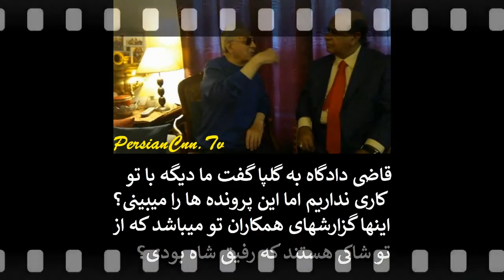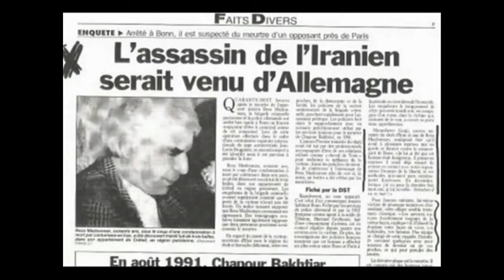روزیکه قاضی حکم اعدام را به گلپا داد از رنجها و بازداشتها و حسادت هنرمندان میگوید